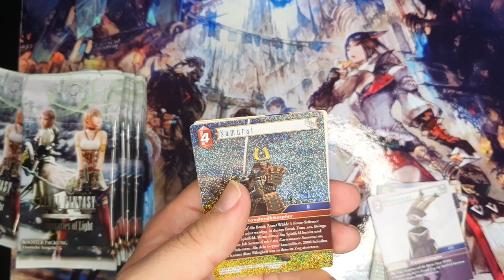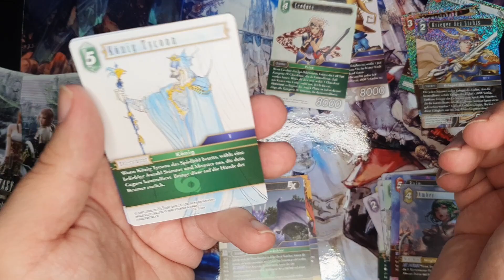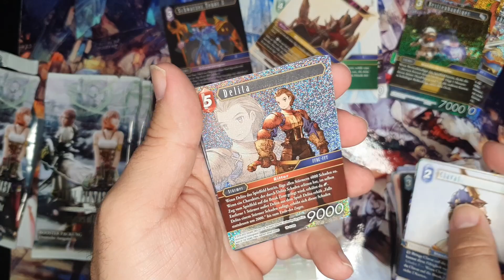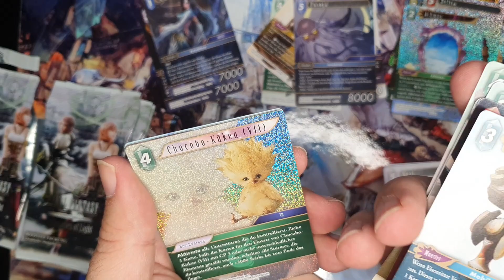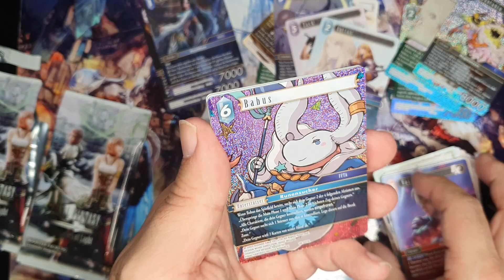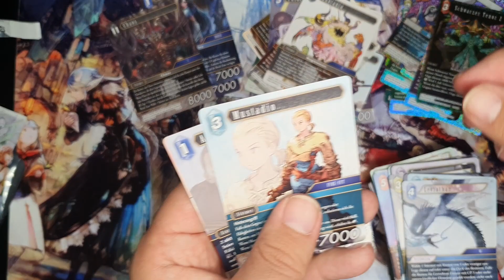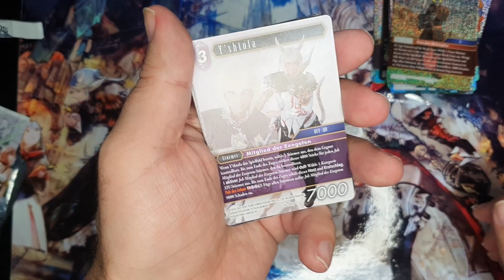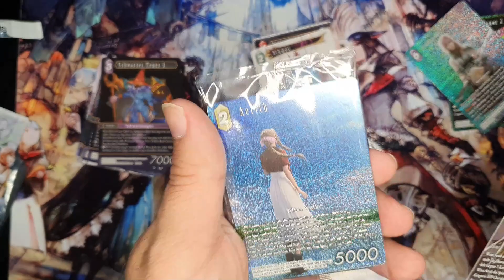Final Fantasy TCG Opus XVI Emissaries of Light Booster-Opening: Epische Pulls und Spannung pur! - 03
Hey du! Willkommen zu einem aufregenden Booster-Display-Opening von Final Fantasy TCG Opus XVI: Emissaries of Light. In diesem Video werden wir zusammen die packende Welt von Crystal Dominion erkunden und sehen, welche fantastischen Karten wir ziehen können.

Schalte ein, um die Spannung hautnah zu erleben, während wir die Booster öffnen und unsere Sammlung erweitern. Welche Legenden und Seltenheiten werden sich in diesen Boostern verbergen? Lass uns gemeinsam herausfinden!